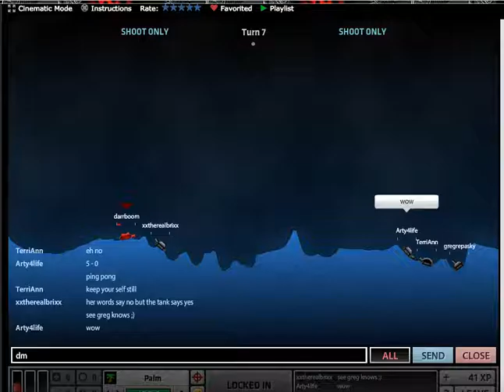How to Show Up -_-